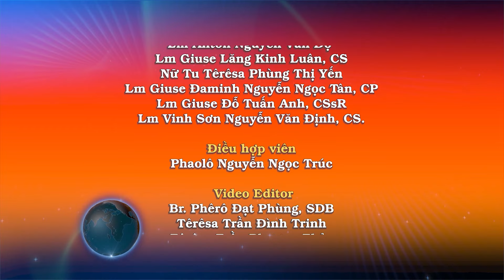Ngày 16/01: Con người làm chủ ngày Sa-bát – Lm. Phêrô Trần Ngọc Đức, SDB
Tin Mừng Chúa Giê-su Ki-tô theo thánh Mác-cô,

Vào một ngày sa-bát, Đức Giê-su đi băng qua cánh đồng lúa. Dọc đường, các môn đệ bắt đầu bứt lúa. Người Pha-ri-sêu liền nói với Đức Giê-su : “Ông coi, ngày sa-bát mà họ làm gì kia? Điều ấy đâu được phép!” Người đáp: “Các ông chưa bao giờ đọc trong Sách sao? Ông Đa-vít đã làm gì, khi ông và thuộc hạ bị thiếu thốn và đói bụng? Dưới thời thượng tế A-bi-a-tha, ông vào nhà Thiên Chúa, ăn bánh tiến, rồi còn cho cả thuộc hạ ăn nữa. Thứ bánh này không ai được phép ăn ngoại trừ tư tế.”

Người nói tiếp: “Ngày sa-bát được tạo ra cho loài người, chứ không phải loài người cho ngày sa-bát. Bởi đó, Con Người làm chủ luôn cả ngày sa-bát.”